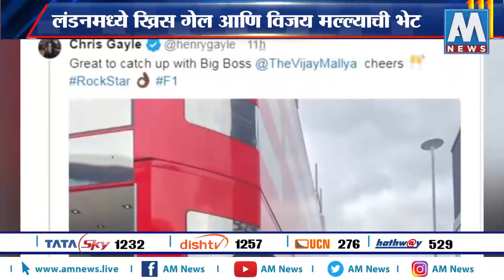लंडनमध्ये ख्रिस गेल आणि विजय मल्याची भेट | AM NEWS